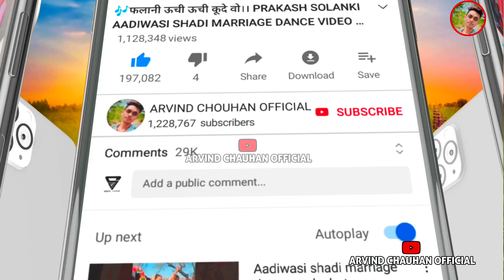नदी वो धड़े धड़े हाले निकालो ‼️ Anil piplaj Aadiwasi song 2023 Temriya ki barat video 2023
.🎶Song://
🎤Singer://

 सुचना 📢📵
धन्यवाद।